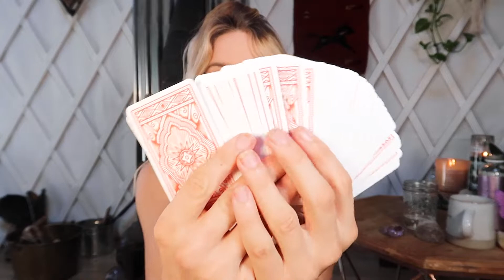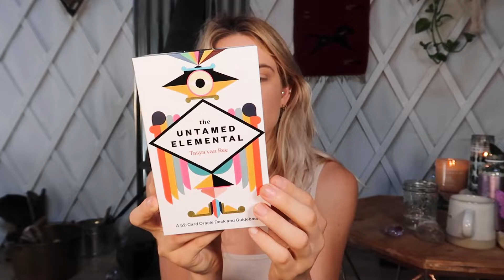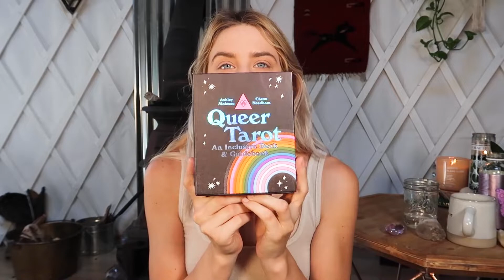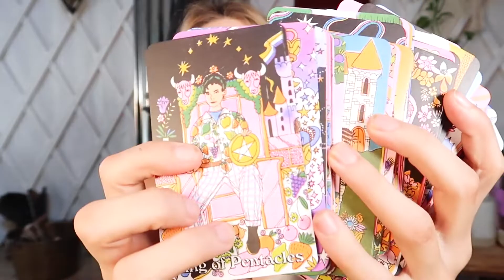Let's Hang | Soft glam E-Girl Makeup + HAUL: New Cards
I'm vibing with this style of video, I hope you enjoy ✨
xx